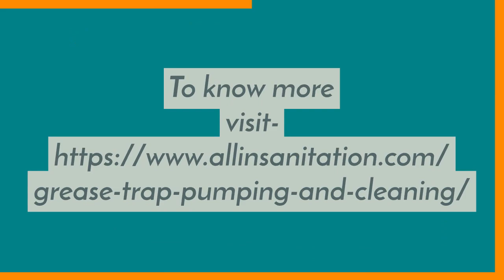Grease Trap Cleaning Services|Restaurant Grease Trap Cleaning Services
- All In Sanitation provides best-in-class proficiency in cleaning grease traps in a proper manner. Its grease trap services ensure that each cleaning operation is performed correctly and that advanced instruments are used throughout the procedure. The staff provides safe cleaning procedures without interfering with business hours.